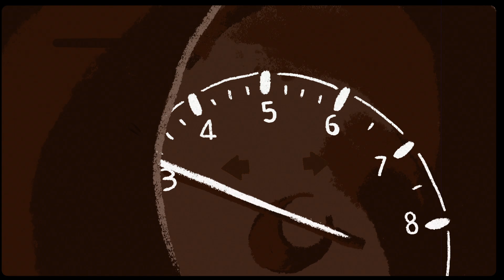D Fine Us ft. Pat Thomas - Bad Luck (Animation Video)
Download, Buy or Stream Bad Luck by D Fine Us taken from their upcoming album 'Safe To Disconnect'

Animation Video by Dan Azoulay

Sync and licensing - Zync Music

Lyrics:
Went down to the river
I went down to the river
Kentucky whiskey on my mind

Down, down to the river
Down to the river
Had bad luck
With Kentucky whiskey on my mind

I got my heart on you
I got my eyes

It brought me bad bad luck
it brought me Back
And it had me crying
And I was crying
And I was crying so
Till’ it left my heart and soul

Should have quit you
Should have change
I got my eyes on you

But I see you every day
I am watching you
You make my heart shout
You make me dance
You make my heart steady

But it brought bad luck on my time.